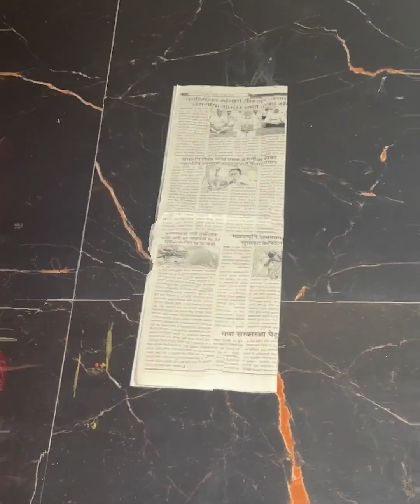Heart-Shaped Flower Wall Hanging | DIY Recycled Craft with Plastic Spoons and Newspaper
Learn how to create a beautiful heart-shaped wall hanging using recycled materials in this easy DIY craft tutorial. This project uses plastic spoons and rolled newspaper sticks to form a stunning decorative piece perfect for your home. Follow along as we guide you step-by-step to make your own unique flower wall art, ideal for festive decorations, gifting, or simply adding a touch of creativity to your space.